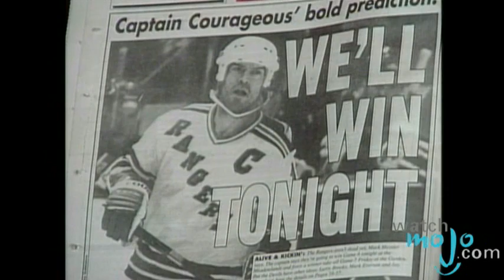Mark Messier: A Hockey Legend